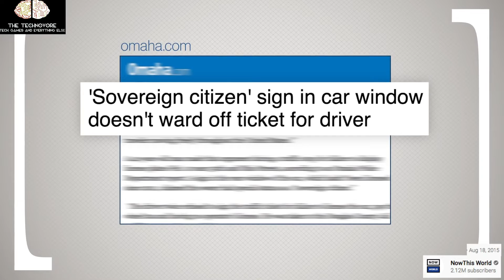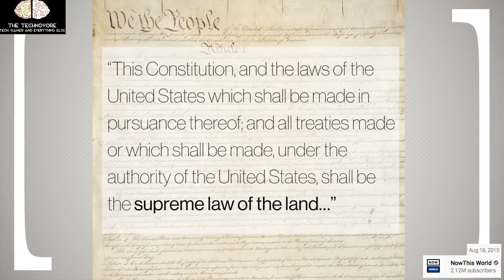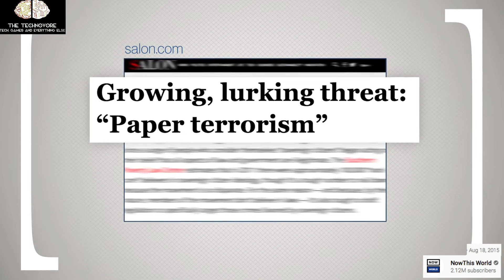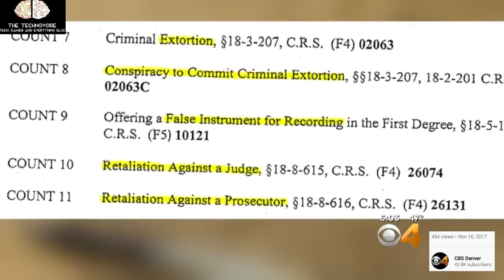Singapore’s Sovereign Saga. (2020)